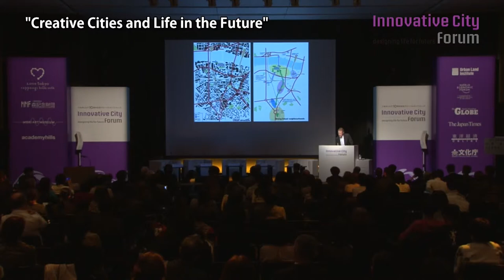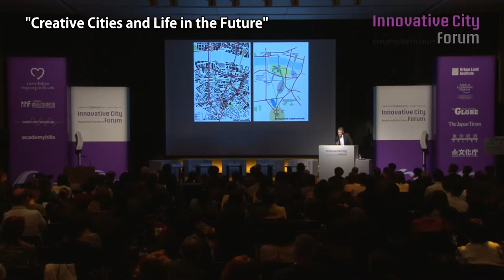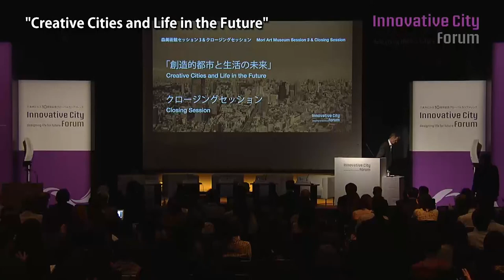Nicholas Serota - "Creative Cities and Life in the Future"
Nicholas Serota
Director, Tate, London

Nicholas Serota has been Director of Tate since 1988. He was previously Director of the Whitechapel Art Gallery and of the Museum of Modern Art, Oxford. During his period at Tate, the institution has opened Tate St Ives (1993) and Tate Modern (2000), redefining the Millbank building as Tate Britain (2000). Tate has also broadened its field of interest to include twentieth-century photography, film, performance and occasionally architecture, as well as collecting from Latin America, Asia, the Middle East and Africa. He recently co-curated exhibitions at Tate Modern on Cy Twombly (2008) and Gerhard Richter (2011) and is currently working on the Matisse ‘Cut-Outs' exhibition for 2014.